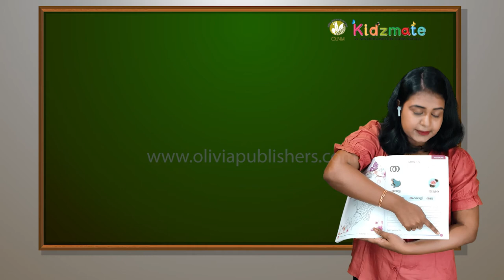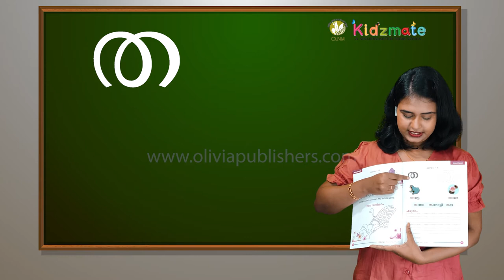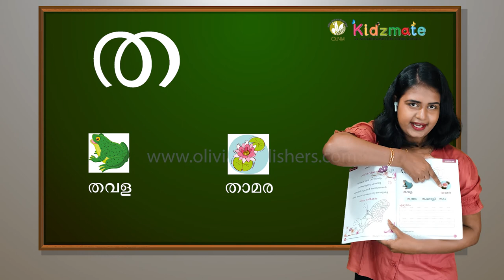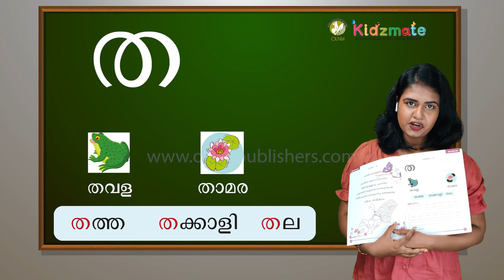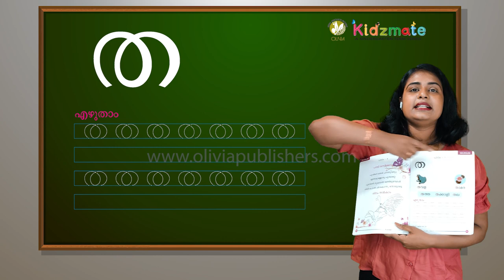പാഠം - 5 - ത - Kidsmate LKG Term 1 Malayalam - Olivia Digital Education Program.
Here we are presenting LKG lesson videos on Malayalam, Malayalam letters, Malayalam stories, Malayalam grammar, Malayalam poems and rhymes for Kids.